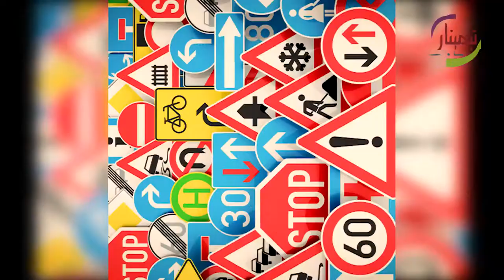PUB- Auto écol TIMITAR 2020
la publicité est une passion, nous la vivent avec amour